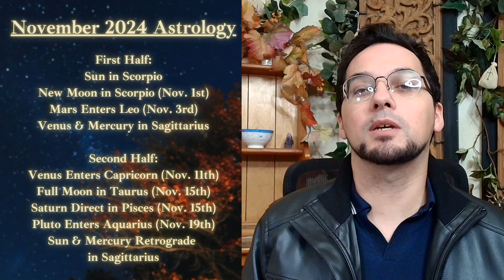Leo November 2024 Monthly Astrology Horoscope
Your November 2024 Monthly Astrology Horoscope Is Here! November is more like two separate months rolled into one! Both halves quite good but the first is more "low key" and chill, the second is more intense about it! Here's how it goes!